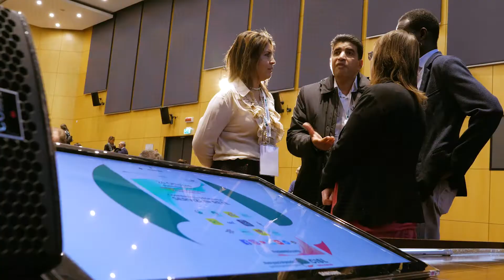Assemblea regionale operatori Cisl. Pochi minuti per raccontare tante emozioni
insiemesiconta Ecco pochi emozionanti minuti per cercare di descrivere l'assemblea regionale dei servizi della Cisl ER, che si è tenuta lo scorso 24 ottobre all'auditorium Unipol di Bologna. Presenti oltre 500 operatori